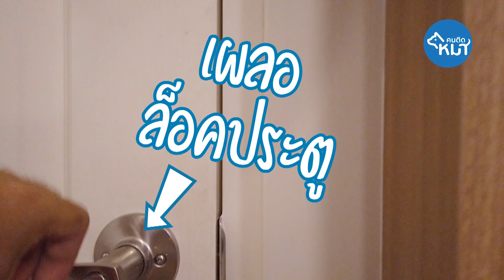หมาจะทำยังไงถ้าขโมยขึ้นบ้าน? - คนติดหมา EP.4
ถ้าจู่ๆวันนึงบ้านเรามีโจรมาทำร้ายเจ้าของบ้าน มาขโมยของ น้องหมาจะทำยังไง จะช่วยป๊า หรือว่าจะช่วยขโมย!! ใครสงสัยต้องดูนะค้าบ

ติดตามรายการ “คนติดหมา” ได้ทุกวันจันท์ 20.00 น. นะค้าบ